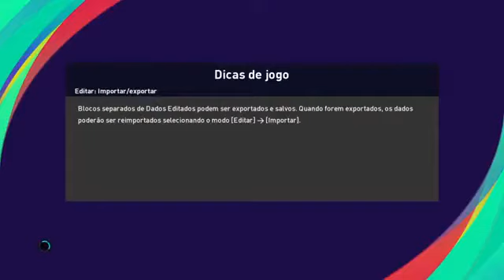Chelsea x Tottenham ao vivo / campeonato Inglês / 23° rodada 23/01/22 / simulação